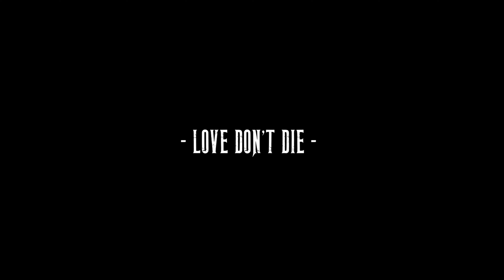MJ Troy - Love Don't Die (Official Music Video)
shot and edited by Zebo
written by Josh Clark (Sincere)
directed by MJ Troy

Album - To Whom This May Concern (available on all music streaming platforms)
Song - Love Don't Die